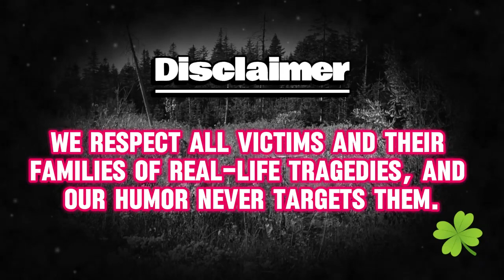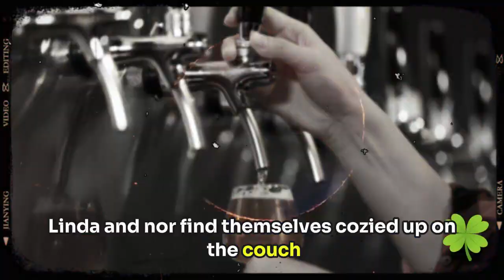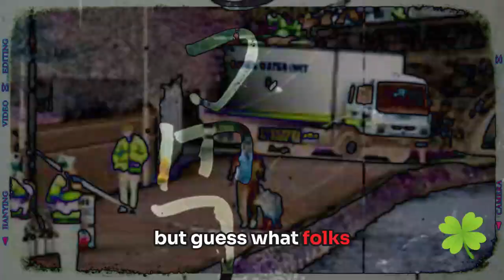The Scissor Sisters: Happy St Patrick's Day | Ha Ha's & Homicides | True Crime Horror Stories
Now, picture this: it's March 20th, 2005, Saint Patrick's weekend in good ol' Dublin. Linda, Charlotte, their mom Kathleen, and their mom's boyfriend, Farah Swaleh Noor, are out on the town, drinking like there's no tomorrow. They're having a grand ol' time, knocking back pints and popping pills like they're candy. But little do they know, this night's gonna take a dark and deadly turn faster than you can say "luck of the Irish."

TRUE Crime Horror Stories: Dark Humor Edition
Welcome to "Ha Ha's and Homicides," your one-stop shop for TRUE Crime Horror Stories served with a side of dark humor. Buckle up children because we're about to delve into the twisted, the macabre, and the downright hilarious (if you have a strange sense of humor, that is).

- **We ain't glorifyin' real crime.** Our stories are purely fictional, and any resemblance to actual events is purely coincidental (and probably way darker). We respect the victims and their families of real-life tragedies, and our humor never targets them.
- **We don't endorse murder (obviously).** While we might find humor in the absurdity of our fictional scenarios, we in no way condone violence or criminal activity. Remember, folks, killing is wrong. Unless it's happening in our stories, in which case, it's hilarious... probably.

**So, if you're ready to laugh at dead bodies (metaphorically, of course) and have a morbidly good time, then welcome aboard! Just remember, if you find yourself questioning your own sanity, it's perfectly normal. We do too.**